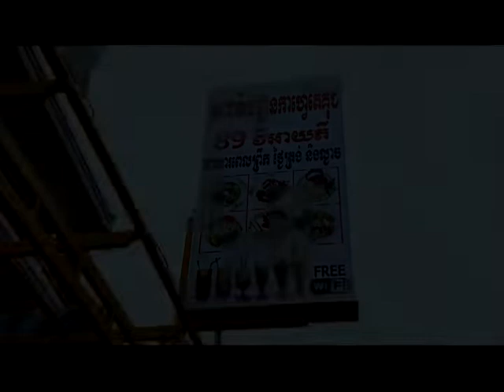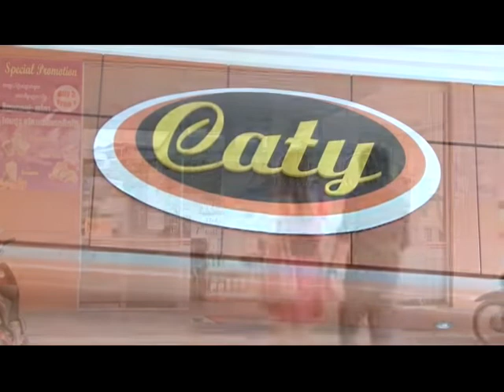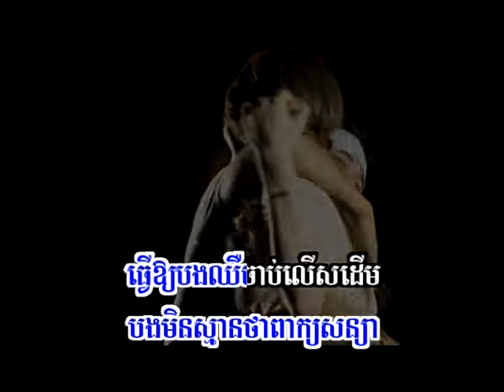SD DVD Album 37-20 Karaoke Music